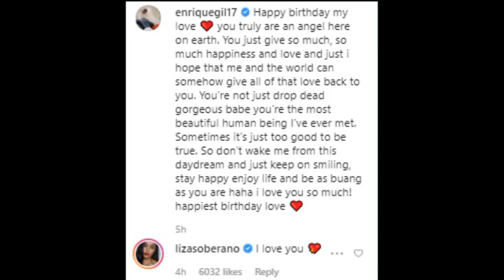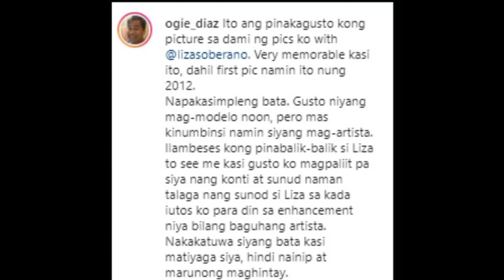Liza Soberano 22nd BIRTHDAY! MAY PASABOG si OGIE DIAZ! ENRIQUE ang SWEET!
Liza Soberano and Enrique Gil
LizQuen